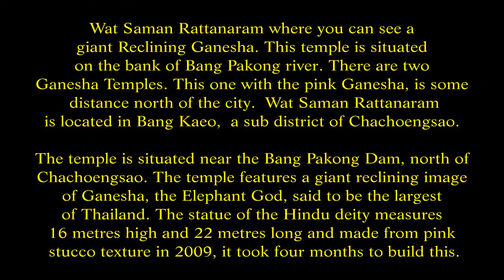Wat Saman Rattanaram on the Bang pakong river, Chachoengsao Thailand. ( 6 )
Chachoengsao, Paet Rio, has an old history dating back to the reign of King Borommatrailokkanat in the Ayutthaya period. Most of the people have settled near  the Bang Pakong River and along canals. Luangpho Phuttha Sothon and  is a centre of faith of the people of Paet Rio. In the past, Chachoengsao was a fourth class city under the Ministry of Defence. During the reign of King Rama I, it was attached to the Ministry of Interior.

Until the reign of King Rama V who changed the administration system, Chachoengsao became a city in the Prachin Buri Circle. In 1916, its status was changed from a city to a province. Chacheongsao is a Khmer word which means a deep canal. The name Paet Rio comes from the story that the city once teemed with giant snake head fish; up to 8 cuts were required on the sides in the making of sun dried fish.

Bang Pakong River originates from the Korat plateau, passes Prachin Buri, Amphoe Bang Nam Priao and Bang Khla of Chachoengsao, and flows out into the  Thai Bay at Amphoe Bang Pakong covering a  distance of 230 kilometres on it’s journey. The route of the river passes many interesting places such as Khrommakhun Maruphong Siriwats Residence, ancient fortress and a previous City Hall, old rafts and many Wats, and arrives at Wat Pho Bang Khla to the spectacular sights of the local bat community nesting here. Tourists can hire boats at the pier of Wat Sothon Wararam Worawihan or in the town. The long tailed boat can accommodate 8 to 10 people and 40 people on the larger boats.

Wat Saman Rattanaram where you can see a giant Reclining Ganesha. This temple is situated on the bank of Bang Pakong river. There are two Ganesha Temples. This one with the pink Ganesha, is some distance north of the city.  Wat Saman Rattanaram is located in Bang Kaeo,  a sub district of Chachoengsao. The temple is situated near the Bang Pakong Dam, north of Chachoengsao. The temple features a giant reclining image of Ganesha, the Elephant God, said to be the largest of Thailand. The statue of the Hindu deity measures 16 metres high and 22 metres long and made from pink stucco texture in 2009, it took four months to build this.

There is a museum containing sacred objects in the basement of the statue. Around the base are 32 different postures of Ganesh statues enshrined with 5 servants rats in front. Only in Thailand  would you find a religious site which combines shrines to Buddhism, Hinduism, Taoism all on display in one temple. Near the premises is a market selling a variety of food and products. I have to say it was one of the best and most interesting markets I had visited. The temple was packed with visitors the day I was there due to it being a Sunday and many Thai people had a day off work.